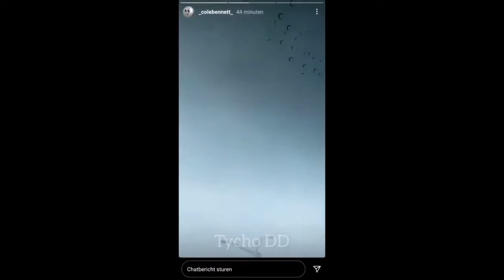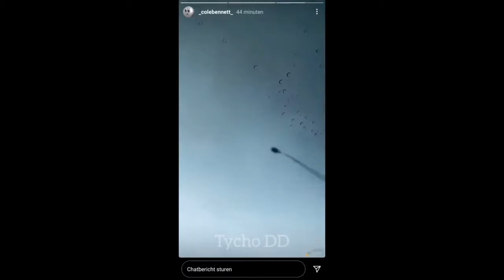lil skies x snot whipski snippets and film day